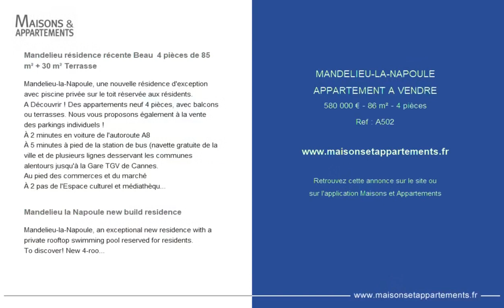MANDELIEU-LA-NAPOULE - APPARTEMENT A VENDRE - 580 000 € - 86 m² - 4 pièce(s)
Référence : A502

Mandelieu résidence récente Beau  4 pièces de 85 m² + 30 m² Terrasse

Mandelieu-la-Napoule, une nouvelle résidence d'exception avec piscine privée sur le toit réservée aux résidents.
A Découvrir ! Des appartements neuf 4 pièces, avec balcons ou terrasses. Nous vous proposons également à la vente des parkings individuels !
À 2 minutes en voiture de l'autoroute A8
À 5 minutes à pied de la station de bus (navette gratuite de la ville et de plusieurs lignes desservant les communes alentours jusqu'à la Gare TGV de Cannes.
Au pied des commerces et du marché
À 2 pas de l'Espace culturel et médiathèque Léonard de Vinci
À 8 minutes à pied de l'école élémentaire Cottage Mimosas
Des crèches à moins de 10 minutes
Une architecture aux lignes fluides à l'inspiration marine, arborant fièrement une profusion de terrasses à tous les étages, jusqu'au dernier niveau en attique surmonté d'une élégante casquette, véritable belvédère s'élançant vers l'Azur. Inattendus en ville, des jardins intérieurs suspendus apportent une intimité parfaite.
En point d'orgue, une piscine sur le toit est réservée à l'usage exclusif des résidents.
Des appartements neufs d'exception entre place piétonne et jardins suspendus.
Les appartements neufs de notre réalisation de grande qualité proposent des espaces de vie aux surfaces spacieuses du studio au 4 pièces, offrant des intérieurs fonctionnels et lumineux. Les séjours/cuisine aux volumes agréables sont prolongés par des terrasses, véritables pièces de vie supplémentaires.
Prix promoteur : Contactez-nous pour tout renseignement complémentaires.

Mandelieu la Napoule new build residence

Mandelieu-la-Napoule, an exceptional new residence with a private rooftop swimming pool reserved for residents.
To discover! New 4-room apartments, with balconies or terraces. We also offer individual parking lots for sale!
2 minutes by car from the A8 motorway
5 minutes walk from the bus station (free shuttle from the city and several lines serving the surrounding communities to the TGV station in Cannes.
Two steps from the shops and the market. Close to the Leonardo da Vinci cultural and media center. 8 minutes walk from Cottage Mimosas elementary school. Nurseries less than 10 minutes away
An architecture with fluid lines inspired by the sea, proudly displaying a profusion of terraces on all floors, up to the last attic level.
The highlight is a rooftop swimming pool reserved with the exclusive use for the residents.
The new apartments of our high quality realization offer living spaces with spacious surfaces from studios to 4 rooms, offering functional and bright interiors. The living rooms / kitchen with pleasant volumes are extended by terraces, like additional living rooms.

Cette annonce vous est proposée par l'agence ESTATE SERVICE

|2368604|